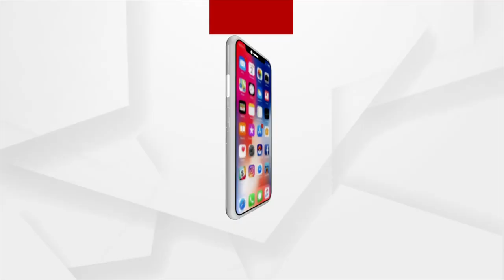ଓଡିଶା କହିଲେ ଦୁଇ ଜଣଙ୍କୁ ବୁଝାଏ,ଜଣେ ପ୍ରଭୁ ଜଗନ୍ନାଥ ଅନ୍ୟ ଜଣେ ବିଜୁ ପଟ୍ଟନାୟକ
ଓଡିଶା କହିଲେ ଦୁଇ ଜଣଙ୍କୁ ବୁଝାଏ,ଜଣେ ପ୍ରଭୁ ଜଗନ୍ନାଥ ଅନ୍ୟ ଜଣେ ବିଜୁ ପଟ୍ଟନାୟକ : ରମେଶ ମାଝୀ,ବିଜେଡି ନେତା